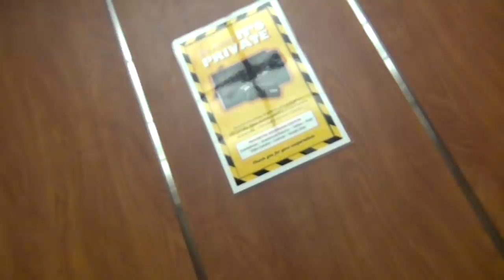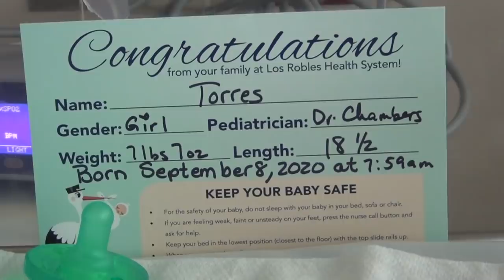SE LLEGO LA HORA!!!